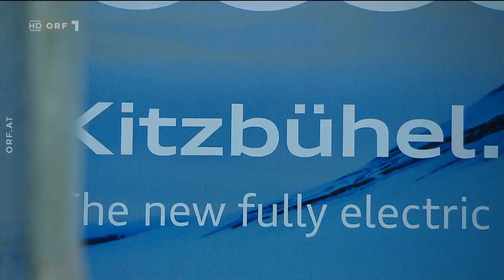Rasantes Interview mit Marcel Hirscher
ORF-Moderator Rainer Pariasek hat Marcel Hirscher zu einem Interview der etwas anderen Art getroffen. Bei einer rasanten Autofahrt spricht der zurückgetretene Skistar über sein Leben nach der aktiven Karriere.